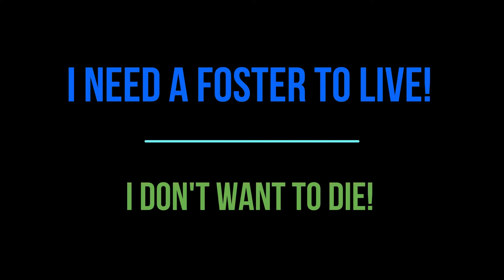SAFE HELP SAVE PETS - KOTHAR NEEDS A FOSTER TO LIVE OR WILL BE KILLED!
118934 - Kothar -Needs Pulled By 6/9 Franklin County Dog Shelter & Adoption Center Columbus Ohio

Breed: Briard

Sex: Male

Date of Birth (estimated): 06/2007

Needs pulled by 6/9

To see Kothar's video: ClickHere

"Kothar", 11 year old neutered male Briard Mix. 58 lbs. Kothar is in need of rescue due to medical and behavior. He has displayed severe fear and anxiety in the shelter Environment and had to be control poled by wardens in the field. Kothar also had to be sedated for full shave down and exam due to fear associated with handling.
Our vet wrote "5/31/2018 3:12:56 PMVet NotesSenior male neutered large mixed breed. SEVERELY matted with markedly malodorous haircoat, scant active hemorrhage from oral cavity, fractious in field, suspect mechanical visual impairment due to periocular matting. Mildly fearful, amenable to handling in clinic setting, had to sedate for full shave and exam.
MM dark pink, CRT LESS THAN 2 sec, BCS 5/9; EENT: Teeth - all adult appear present, mild dental staining diffusely, mild to marked dental tartar/calculus observed specifically over upper premolars, scant active hemorrhage from oral cavity, appears to have bitten lip, cannot rule out possible premolar/molar fracture on lingual aspect, Eyes - moderate lenticular sclerosis OU, Ears - marked, severe, aural infections with moderate purulent debris and SEVERE erythema of canal and external pinnae AU, flushed, difficult to definitively discern no defect in TMs along rostral aspect of membrane bilaterally (purulent debris adhered), moderate debris adhered to severely matted pinnal haircoat, nose - wnl; CV: Grade 1 left basilar heart murmur heard intermittently, femoral pulses strong/synchronous; Resp: normal bronchovesicular sounds all quadrants; Integument: SEVERE, chronic matting diffusely, mild alopecia lumbosacral region, severely malodorous, marked discomfort with manipulation, moderately erythematous palmar/plantar pedal surfaces x 4 (moist dermatitis), 2 cm stalked dermal mass left caudal lateral elbow; Abdomen: palpation soft/comfortable, suspect hepatomegaly based on palpation; Ortho: moderate stifle crepitus bilaterally, mild stifle thickening, mild muscle atrophy hindlimbs bilaterally, ambulatory x 4 on presentation; Urogenital: neutered.
Sedation: Telazol 1.2 ml IM, Butorphanol 0.25 mg/kg, Acepromazine 0.03 mg/kg IVMass FNA: TNTC RBC artifact, 0-2 mesenchymal cells phpf (basophilic nuclei with light, whispy cytoplasm, stippled chromatin).
Aural Cytology: TNTC cocci AU, 1+ yeast
Currently on ID trace, adding reminder to recheck comfort in AM."
Please email for full vet notes

Dog interaction:followed hd from behind ,trying to sniff, flinching and unsure when hd trying to sniff face to face, remained loose and dropped behind hd to sniff, nervous but no aggression seen

If you can foster please message @Pamela Pamela Anne Marie Price, @Tammy Tammy Shattuck Sheridan, Kristal Shaffer Rake

Please SHARE!!

DEMAND CHANGE NOW!!